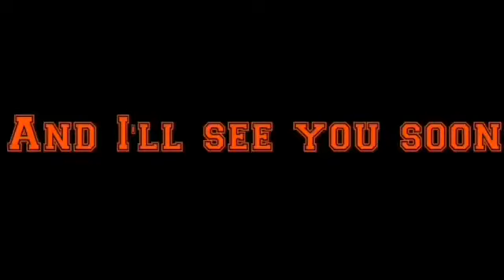Playing Subway Surfers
Today we play subway surfers